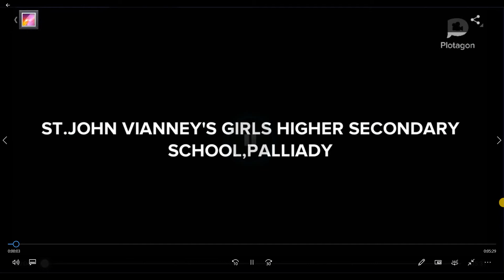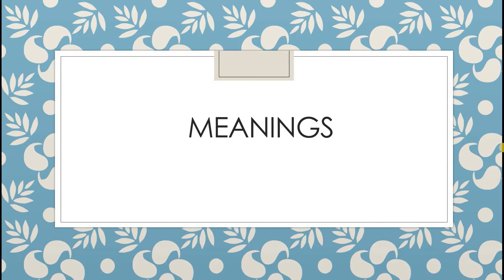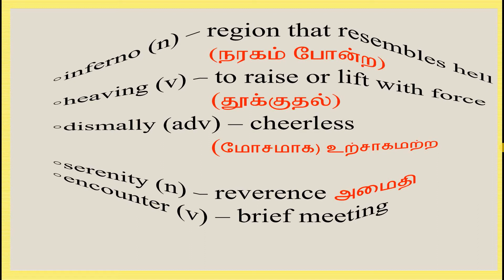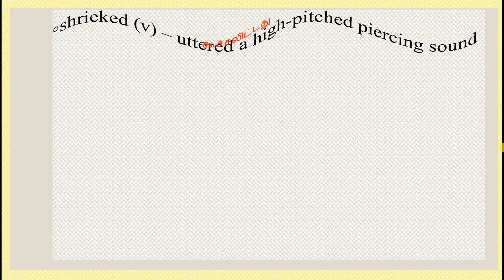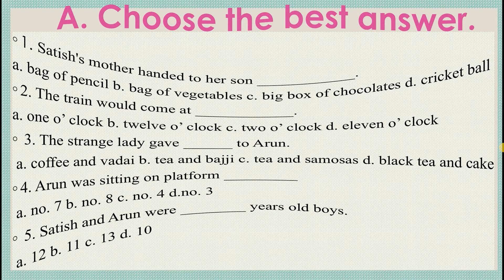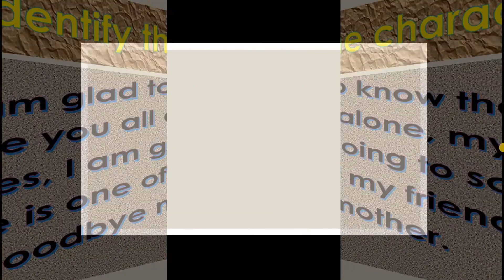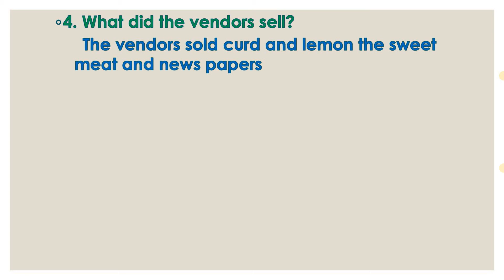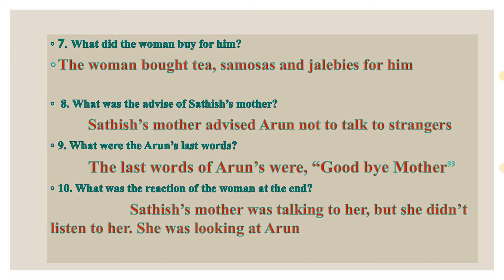VIII ENGLISH UNIT 1 SUPPLEMENTARY THE WOMAN ON PLATFORM 8 EXERCISES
PALLIADY
KANYAKUMARI DISTRICT
STATE BOARD SYLLABUS